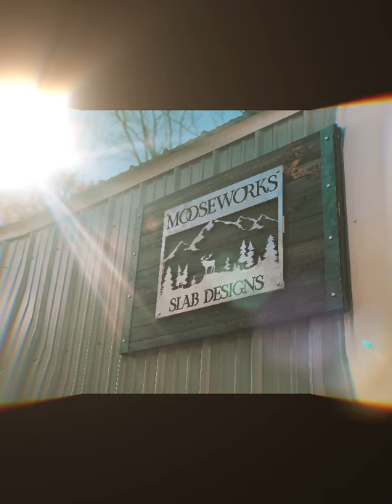Cedar River Coffee Table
cedar wood river table. ecopoxy and blackdiamond pigments. coffee table